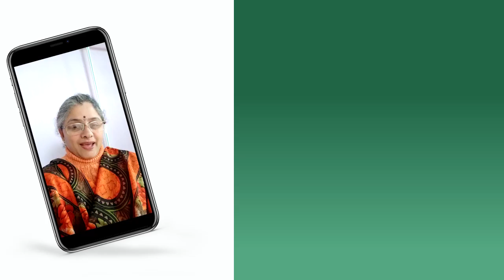Rediscover Yourself with DEF ISL App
We are overwhelmed that our DEF ISL App is benefiting you all in not just communicating your emotions but also rediscovering yourself.